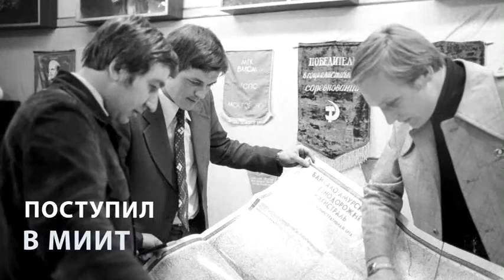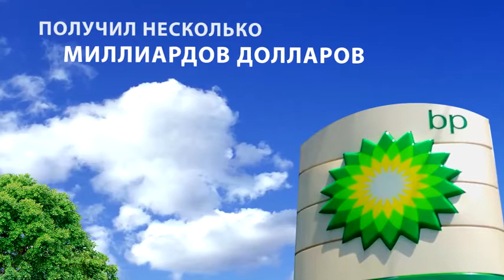Кто дал Леонарду Блаватнику рекомендацию для поступления в Гарвардскую бизнес-школу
Лен БЛАВАТНИК

№41 в мировом списке Forbes - Состояние: $20,2 млрд